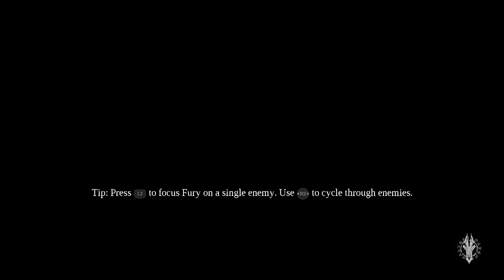Darksiders III MATURE Let's Play - Part 11 --- Puzzles With Creatures And Death (PS4)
I really kind of blow up in this video here due to the fact that, once again, dodging just doesn't happen.  I can try to time this thing, but the specific area of the dodge also dictates the accuracy of it.  Angels and demons alike are fighting Fury and she keeps getting hit despite my feeble attempts to avoid such things.  THQ Nordiq owns the rights, not me.